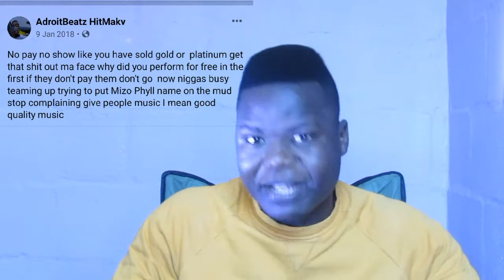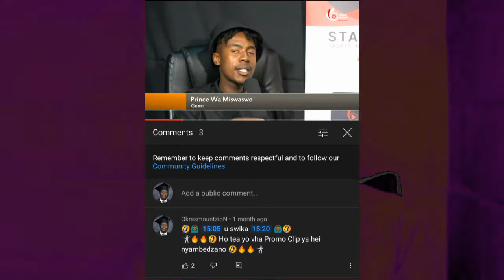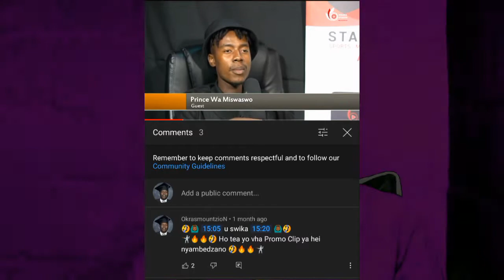Rabs Vhafuwi - No Pay No Show (ft CJay, Ramzeey, Bhamba, Fizzy, ProHeed & Prifix |🔊 Audio Reaction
00:00 Words of Gratitude
01:45 Intro & Artists' Background
06:12 REACTION Begins
07:24 C Jay The Don' Verse
10:55 Prifix' Verse
12:16 Ramzeey' Verse
13:01 Bhamba' Verse
16:00 Pro Heed' Verse
17:47 Outro

🚨 OkrasmountzioN ❗ NB❗ Reaction 🚨